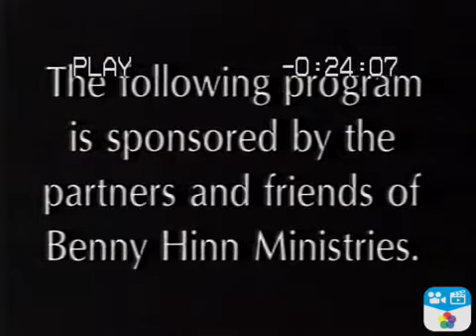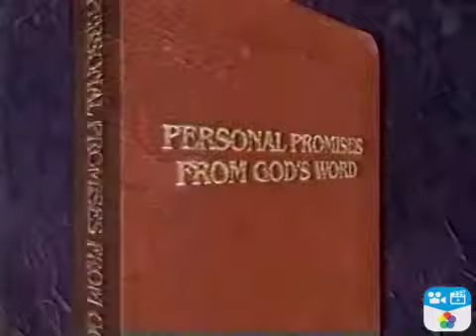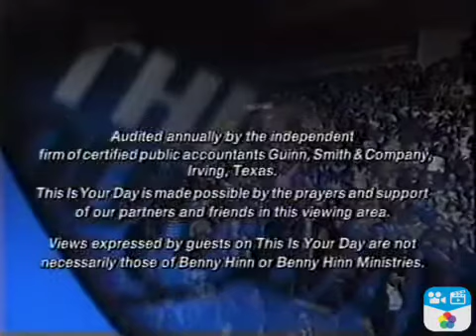Heavy Anointing in The Philippines Benny Hinn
Benny Hinn This is Your Day
Crusade Took Place Feb 2000
TIYD Aired date Wednesday March 22, 2000